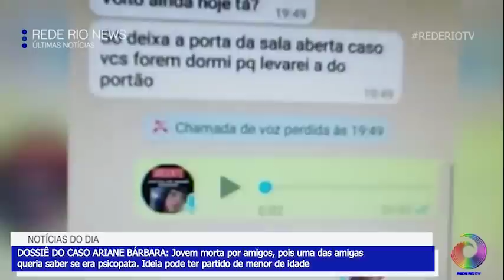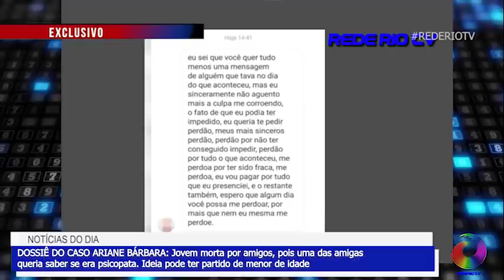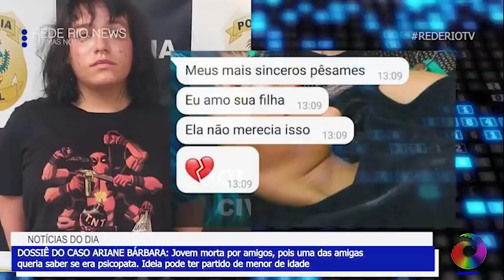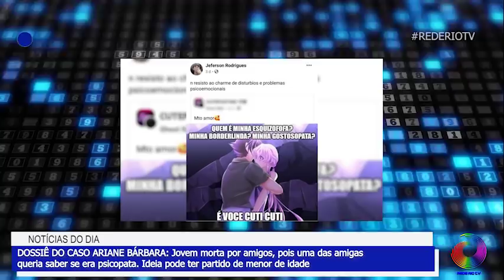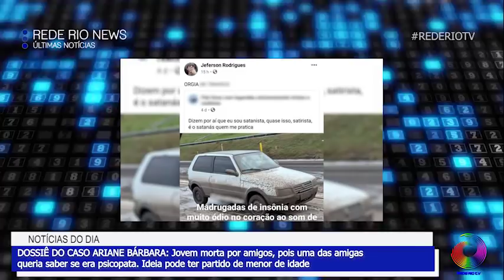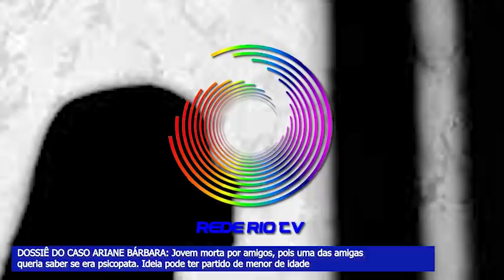CASO ARIANE: ADOLESCENTES PSICOPATAS SEQUER DEMONSTRARAM REMORSO PELO CRIME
Seja membro da Família Rede Rio TV e apoie o jornalismo independente.